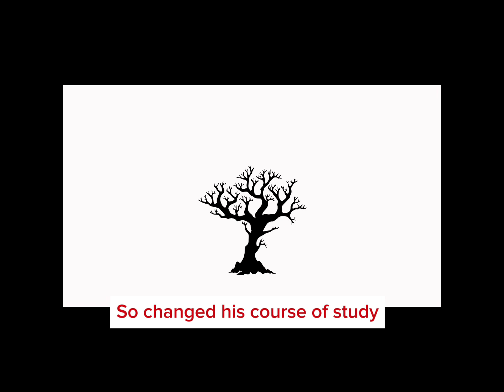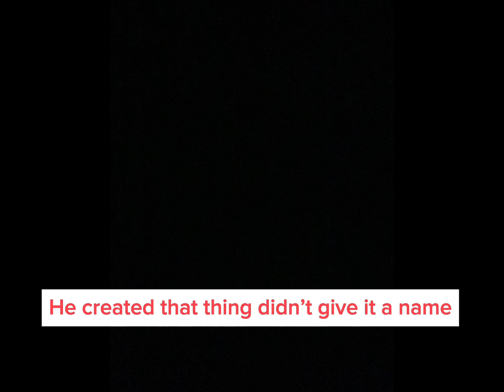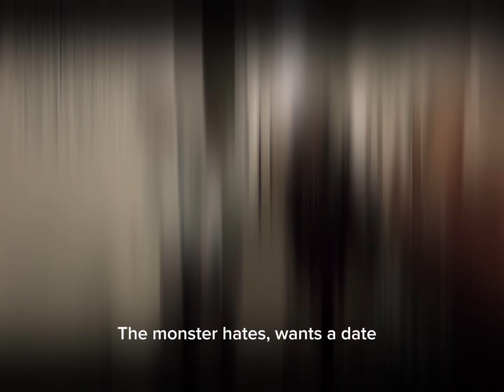Frankenstein project chapters 15-19 (Music video)Rap pack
I don’t own these songs in this video.
Ozzy Osborne - crazy train

Rap Freestyle Type Beat - "Fire Flow" l Free Type Beat 2022 l Rap Trap Instrumental

FREE] Freestyle Type Beat - "Boys" | Free Type Beat | Rap Trap Beats Freestyle Instrumental Fast

A fun high school group Project by:
William Wathen
Jaxson Cole
Thomas Block

Movie Frankenstein 1994 movie

fun